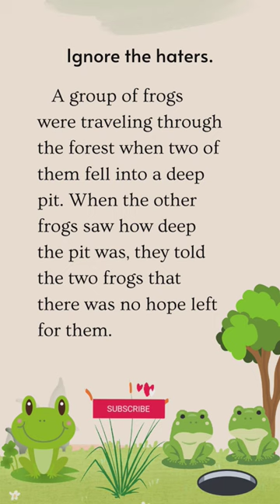English stories|| Practice English